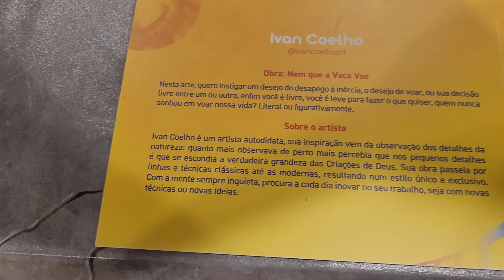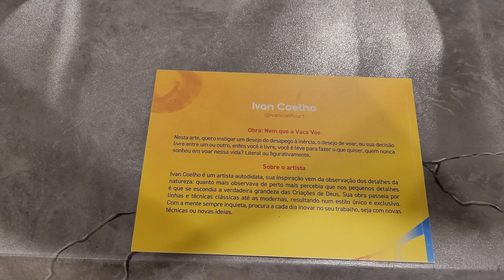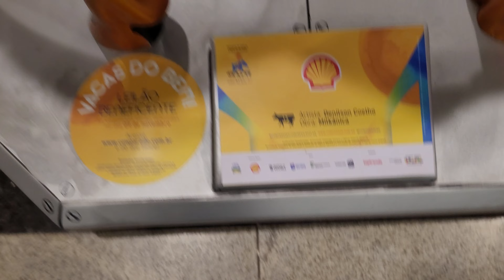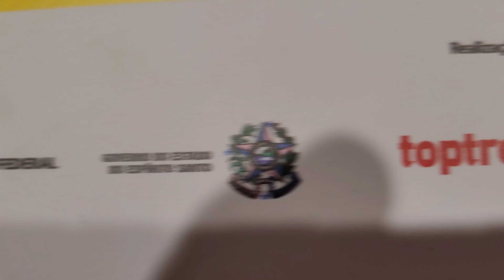Exposição no Shopping Vitória